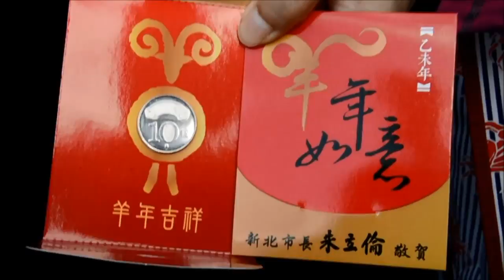拜會李宋 朱立倫：家和萬事興 20150217黃旭昇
（中央社記者黃旭昇新北市17日電）新北市長朱立倫今天表示，對許多前輩或長輩，是抱持非常歡迎與開放的心情接受指教，「本來都是同一個家庭嘛，家和萬事興。